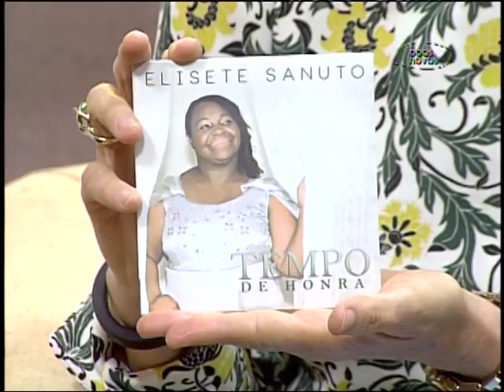Voz Mulher - 08-10-2015